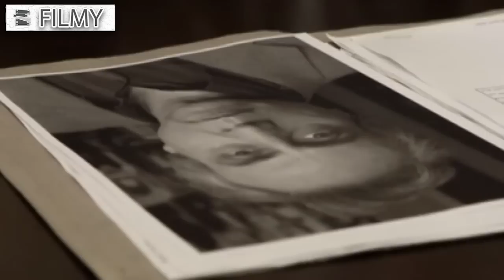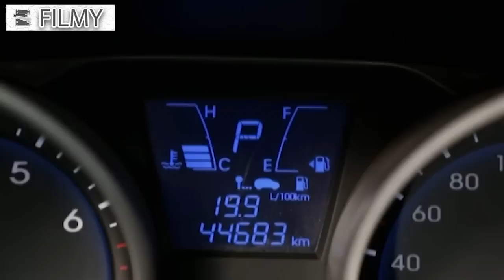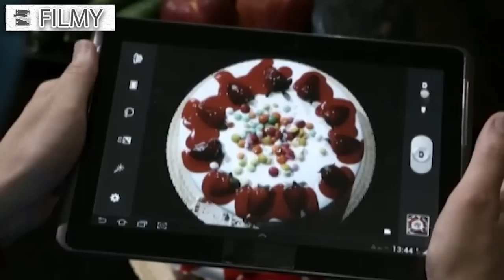سریال جاده چالوس - قسمت 1 | Serial Jadeh Chalus - Part 1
سریال جاده چالوس - قسمت 1

خلاصه داستان:
 داستان مردی است که بخاطر خرج زیاد خانواده اش ورشکسته می شود و در این زمان رستورانی قدیمی و متروکه در شمال به همسرش محبوبه به ارث می رسد که زندگی آنها را متحول می اکند اما...

بازیگران:
سعید پیردوست ، سیما خضرآبادی ، فاطمه گودرزی ، کیانوش گرامی ، محسن افشانی ، نیما شاهرخ شاهی

کارگردان:  احمد معظمی
تهیه کننده:  علیرضا داوری
نویسنده: شعله شریعتی و اعظم بهروز

برای مشاهده قسمت های دیگر سریال جاده چالوس بر روی لینک زیر کلیک نمایید:

Serial Jadeh Chalus - Part 1

Synopsis:
It is the story of a man who goes bankrupt due to his family's high expenses, and at this time, an old and abandoned restaurant in the north is inherited by his beloved wife, which changes their lives, but...

Release: 2013

Cast:
Saeed Pirdoost, Sima Khadrabadi, Fatemeh Gudarzi, Kianoosh Garami, Mohsen Afshani, Nima Shahrokh Shahi.

Director: Ahmed Moazzemi
Producer: Alireza Davari
Author: Sholeh Shariati and Azam Behrouz